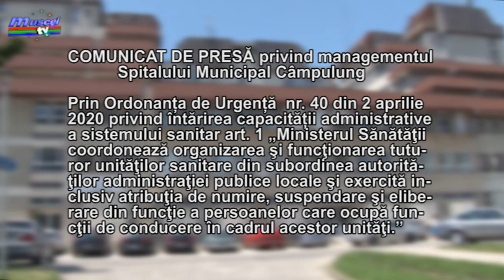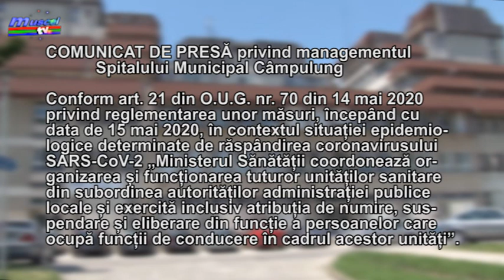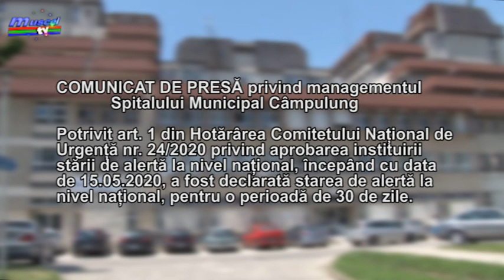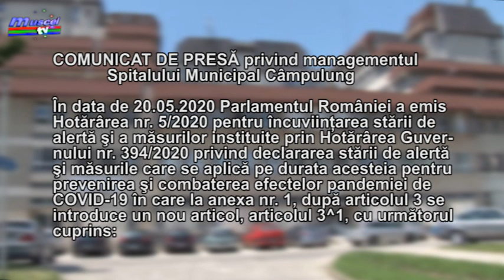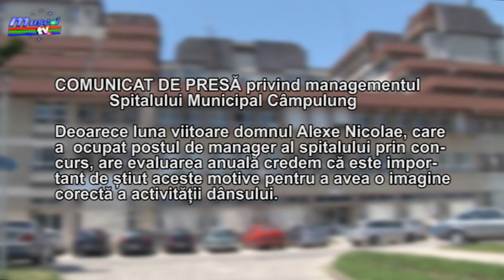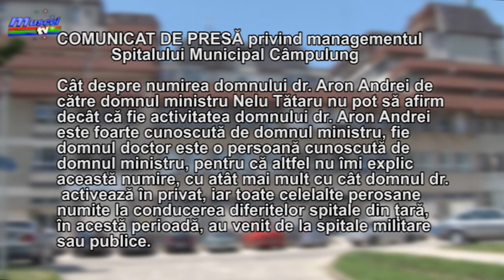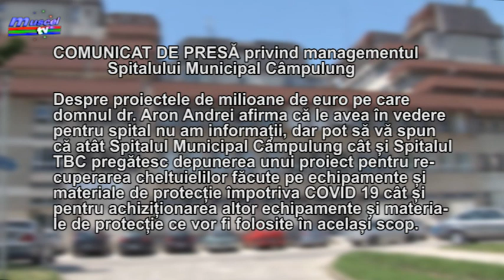jurnal 28 04 2020 comunicat primarie despre spital ela ionascu